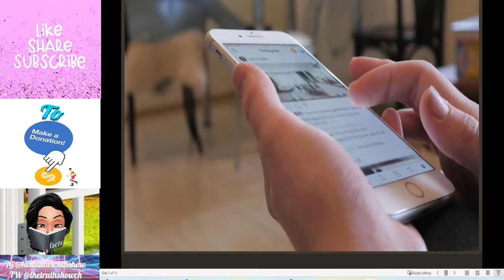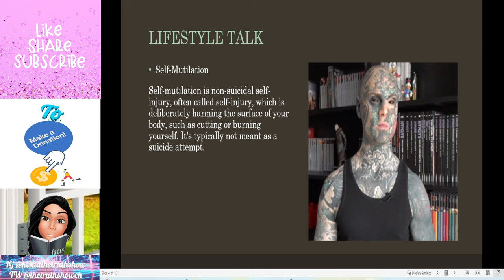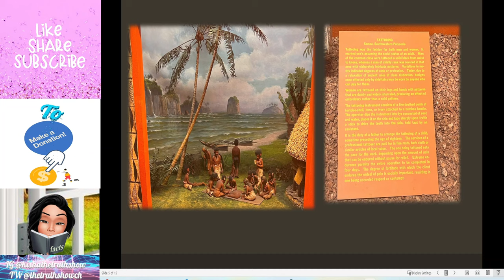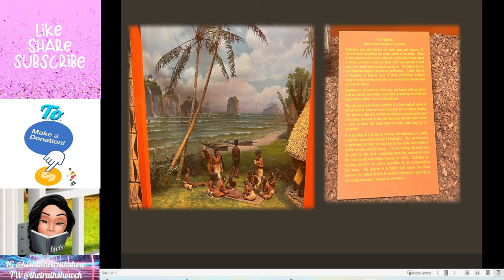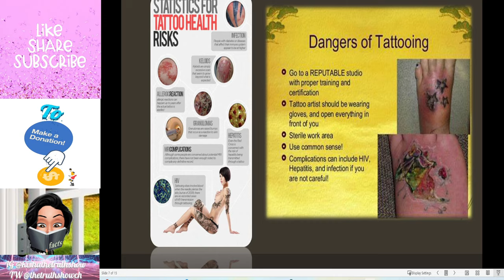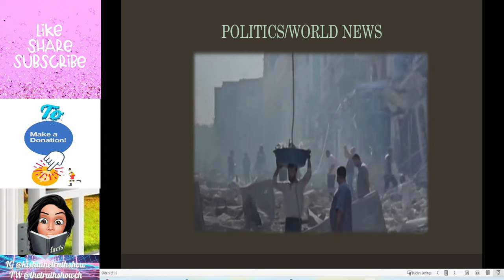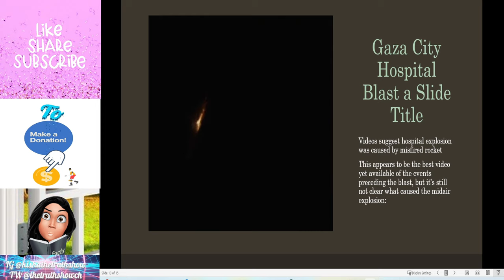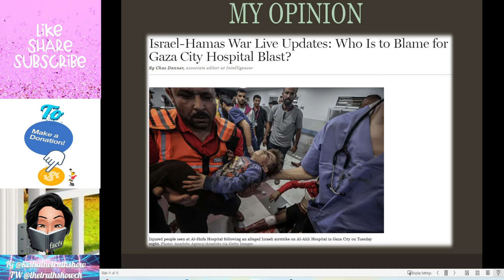EP 13 | SELF-MUTILATION | ISRAEL VS. HAMAS | JADA BOOK REVIEW | PART 1/2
TIMESTAMP 🕐 00:00
*Greetings/Intro/Private- 0:12
LIFESTYLE TALK
*Self-Mutilation 2:04
POLITICS/WORLD NEWS
*Israel vs Hamas 11:42
CELEB GOSSIP
*Jada Pinkett Smith Book Review 19:42